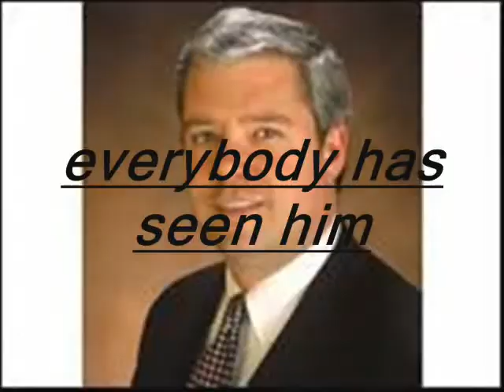Ed Crane kfbk 1530 news talk AM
ed crane